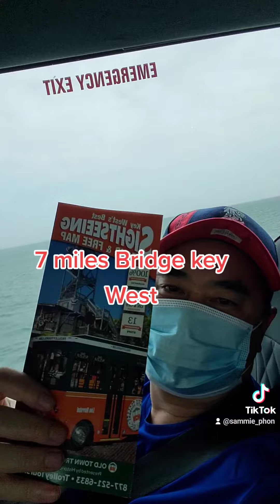keys west Florida